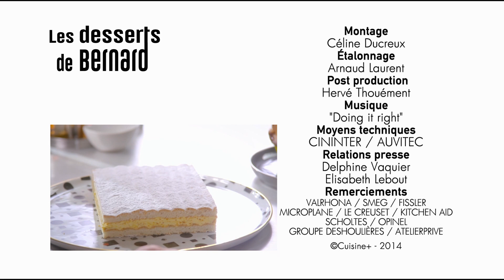🍰 Le caramel dans tous ses états ! Scofa, Muffins chocolat-banane et Confiture de caramel !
💌 Rejoins le club, soutiens le blog et accède à du contenu exclusif

Le Scofa, c’est quoi? C’est un gâteau à base de Sucre, Caramel, Œufs, Farine et Amandes ! Le tout fourré de crème au beurre aux brisures de caramel.

Recette des ‘muffins chocolat banane’:

-280g de farine
-50g de vergeoise blonde
-140g de sucre
-1 oeuf
-100g d’huile végétale neutre
-160g de lait
-2 bananes
-2 cuillerées à café de vanille liquide
-100g de chocolat en morceaux  (chunks)
-1+1/2 de cuillerée à café de levure chimique

Recette pour un pot à confiture de caramel:
-180g de sucre
-110g de beurre salé
-20cl de crème entière épaisse à 40%
-4 pincées de fleur de sel